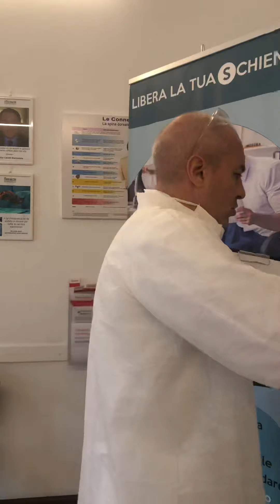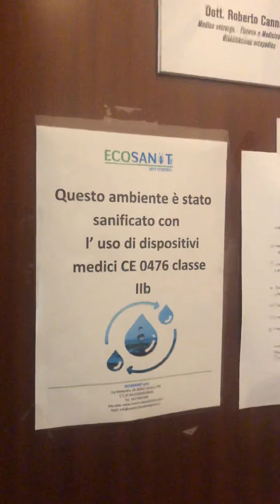Procedure anti covid 19 Studio Mazzini Chiropractic Center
Il dr Mazzini spiega le procedure anti covid 19 che lo Studio Mazzini ha adottato per la riapertura post lock down.
Inoltre ci teniamo a informare i gentili pazienti che tutti i dottori e le segretarie hanno anche effettuato i test sierologici prima di iniziare a lavorare per operare ancor più in sicurezza.